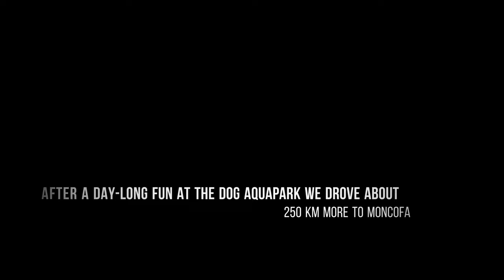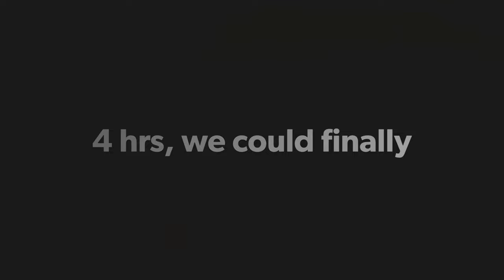S3D7 - Having fun in Moncofa and Barcelona || Sagrada Familia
Barcelona, Moncofa, Playa Costa de Levante